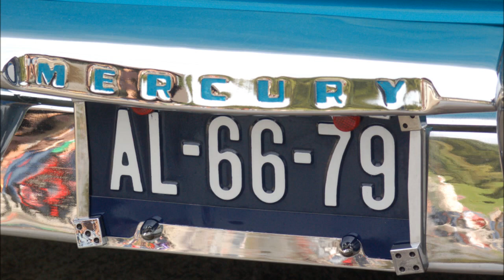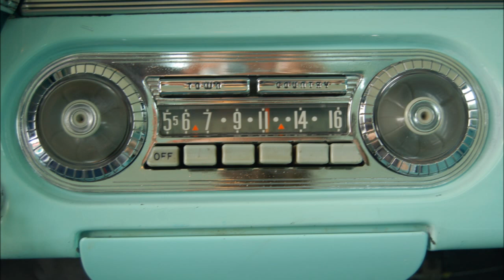The Bell Hops - Hello Baby + Fotos US-Cars Grefrath 4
die Bellhopssind eine Band aus Venlo in den Niederlanden. Sie formierten sich bereit 1988
und hatten 1992 ihr Debütalbum "Ain't Gonna Take It No More" bei Rockhouse Records.
Die Jungs spielten mit Charlie Gracie, Ray Campi und Billy Lee Riley, je eine CD ein.

Die Fotos entstanden auf dem US-Car Meeting in Grefrath

Die Member sind:

Jeroen van Gasteren (Bass und Vocals)
Frank Marquez (Rhytmesguitar und Vocals)
Jeroen van der Linden: Drums
Emilio Garcia (Leadguitar und Vocals)

Heute sind sie noch zu Dritt unterwegs
Infos: